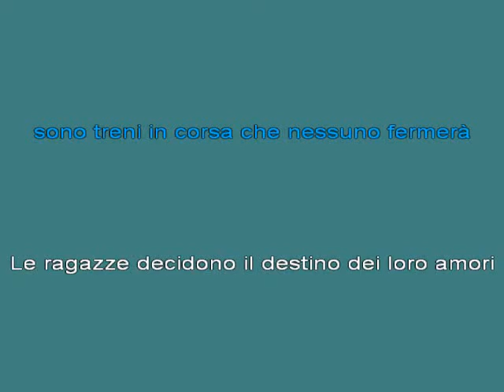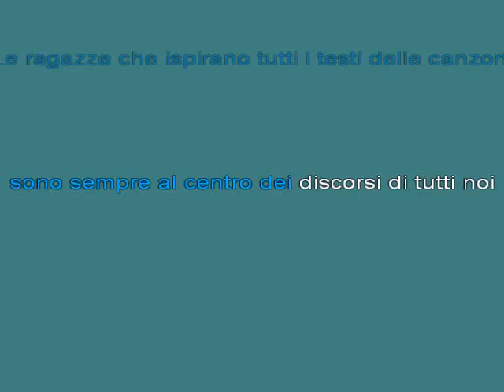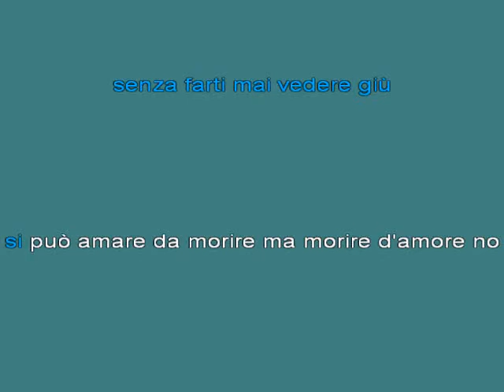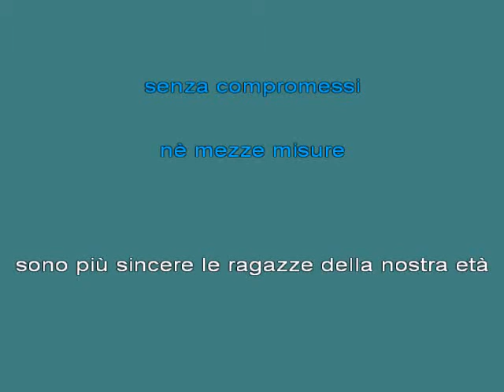le ragazze [karaoke]